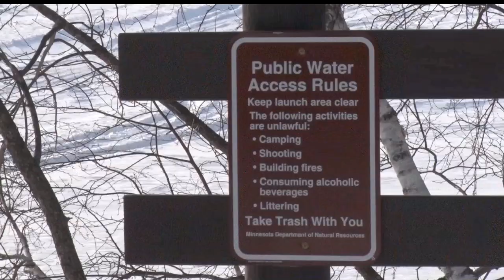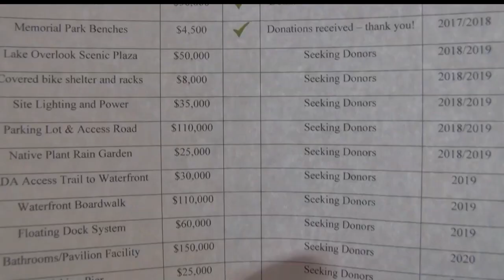Nisswa Lake Park Progress Continues